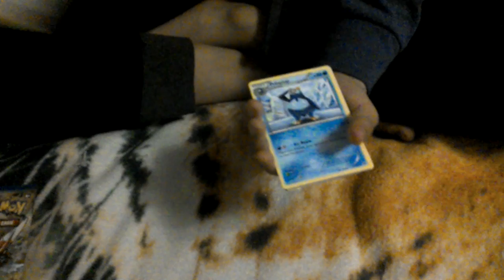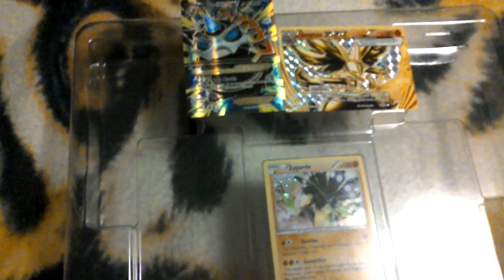Zygarde box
OMG